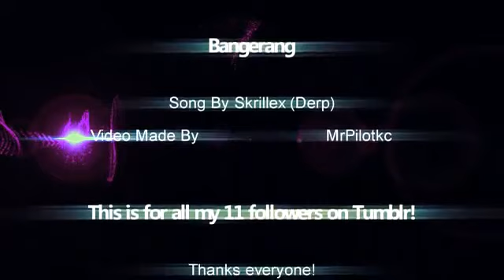Pop Electro en cuarentena 2020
Mix de la mejor música a tu medida.